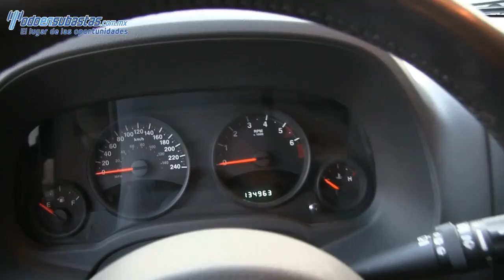154128 Jeep / Compass / 2013